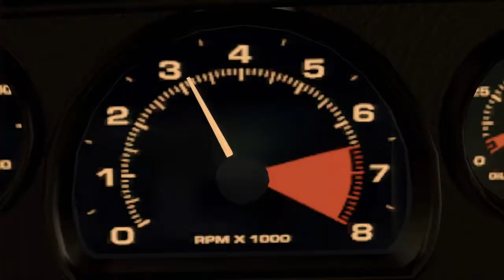Midnight Club: Los Angeles Trailer HD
This is an HD video of an MCLA trailer.